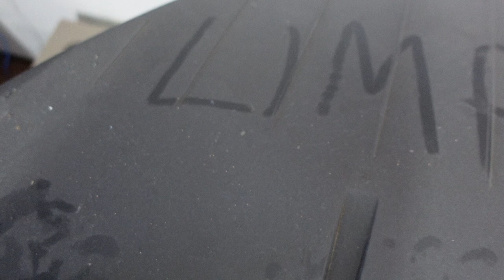Colecionismo DIGITAL é DOENÇA ?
Existe COLECIONADOR digital ?
Existe jogo digital RARO ?
Quando que uma pessoa se torna um ACUMULADOR digital ?
É possivel viver em um mundo sem EMULADORES Qual a sua opinião ?

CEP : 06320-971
DIEGO RAMIRES !

🟣 PSN e LIVE: UColecionador
⭕ Skype: UColecionador2
🟣 YouTube Canal: UColecionador !

Assista  meu Melhor CLIP !!!